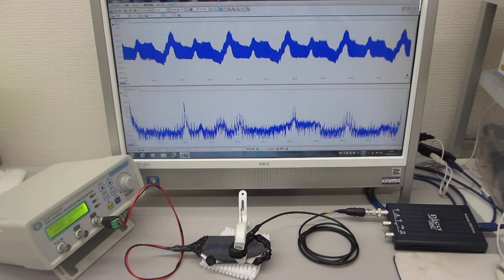オリジナルプローブを利用した、超音波発振システム２０ＭＨｚタイプⅡ